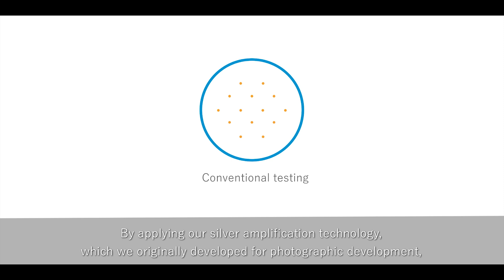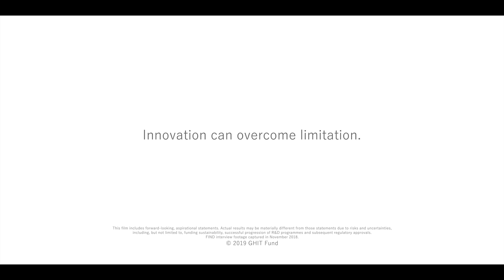GHIT Fund TB LAM test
Tuberculosis (TB) is the leading cause of death in HIV patients. In order to provide appropriate care and treatment, early diagnosis is essential. However, advanced HIV-positive patients presenting for TB diagnosis are often unable to produce a large enough sputum sample and many patients are not diagnosed in time, which results in high morbidity and high mortality. A non-sputum-based, rapid diagnostic test that can be used in low- and middle-income settings is urgently needed.

The co-developed SILVAMP™ TB-LAM test uses a patient's urine to diagnose TB by detecting low concentrations of LAM (lipoarabinomannan), which is found in the cell walls of Mycobacterium tuberculosis. The FIND-Fujifilm partnership successfully leverages Fujifilm's proprietary silver halide amplification technology, originally developed for processing photographs, to create highly sensitive immunochromatography capable of detecting viruses and bacteria.

Development partners: Fujifilm Corporation, Foundation for Innovative New Diagnostics (FIND)